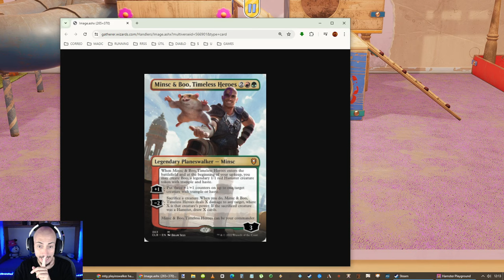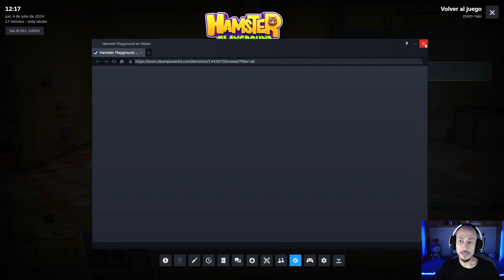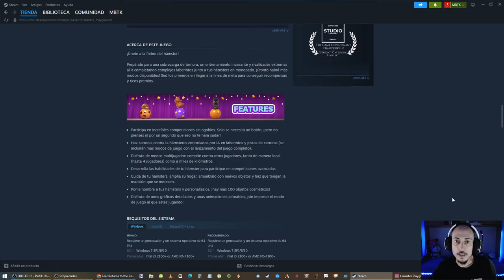Esto tiene PVP!! Hamster Playground (Steam/PS5/Switch/Xbox)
También disponible, a partir del 11 de julio, en Steam/PS5/Switch/Xbox